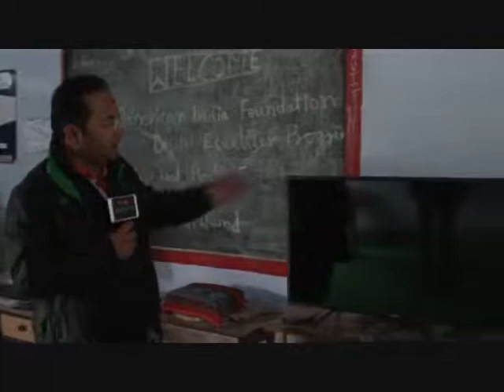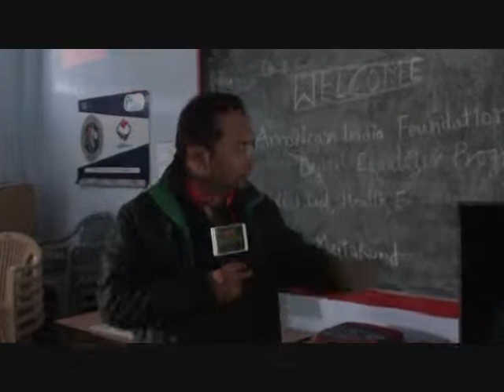महाराज की विधायक निधि पर मदन का डाका !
"जागो उत्तराखण्ड एक्सक्लूसिव "
पौड़ी के मुख्य शिक्षा अधिकारी मदन सिंह रावत का अशासकीय विद्यालयों में नियुक्ति और अनुमोदन के नाम पर पैसे का लेन देन का स्टिंग वीडियो लोग भूल पाते  ,इससे पहले ही उन्होंने फिर एक सनसनीखेज कारनामा कर दिखाया है, दरअसल पर्यटन मन्त्री सतपाल महाराज ने अपनी विधानसभा चौबट्टाखाल के उनपचास विद्यालयों में अध्यापकों की कमी पूरी करने  और बच्चों को बेहतर शिक्षा दिलवाने के लिए इ-लर्निंग स्मार्ट क्लासेस हेतु पाठ्य सामग्री और उसको बच्चों को प्रदर्शित करने हेतु एक एलसीडी टीवी ,एक्सटर्नल स्टोरेज ड्राइव और कुछ सहायक उपकरण उपलब्ध करवाने हेतु अपनी विधायक निधि से प्रत्येक विद्यालय को लगभग सत्तर हजार की धनराशि स्वीकृत की गयी थी,इसके लिये मुख्य शिक्षा अधिकारी पौड़ी(मदन सिंह रावत) को कार्यदायी संस्था बनाया गया ,महाराज द्वारा अपनी विधायक निधि से उच्च  गुणवत्ता की पठन पाठन सामग्री और उपकरण क्रय किये जाने के साफ़ निर्देश दिए गए थे ,लेकिन मुख्य शिक्षा अधिकारी मदन सिंह रावत ने ,देहरादून की "सिक्स्थ सेन्स" नाम की कम्पनी से सांठ गाँठ कर, विद्यालयों में अपट्रॉन कंपनी के एलसीडी लगवा दिए ,आपकी जानकारी के लिए बता दें की अपट्रॉन यूपी सरकार का उपक्रम था,जिसे घाटे में चलने के कारण करीब डेढ़ दशक पूर्व बंद कर दिया गया था,ऐसे में अपट्रॉन  के नाम पर विद्यालयों  में घटिया किस्म का असेंबल्ड एलसीडी लगवा दिए जाने का पूरा अंदेशा है ,बाजार से जानकारी प्राप्त हुई है कि  इस तरह की असेंबल्ड सेट बाजार में दस हजार रूपए में उपलब्ध हो जाता  है,इस तरह प्रत्येक विद्यालय से लगभग पचास से साठ हजार तक कमा लिए गए ,अगर इसे उनचास विद्यालयों से गुना किया जाए तो आंकड़ा पच्चीस से तीस लाख तक पहुँचता है,यानी महाराज द्वारा स्वीकृत विधायक निधि
 के पैतीस लाख में  से नब्बे प्रतिशत धनराशि का गोलमाल,आगे की कड़ियों में खुलेगा घोटाला परत दर परत। ..जागो उत्तराखण्ड